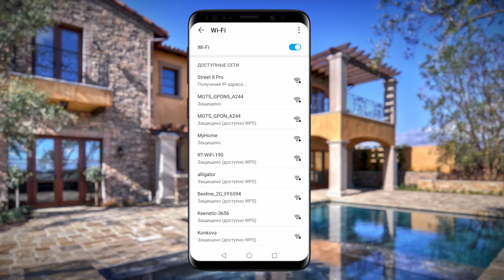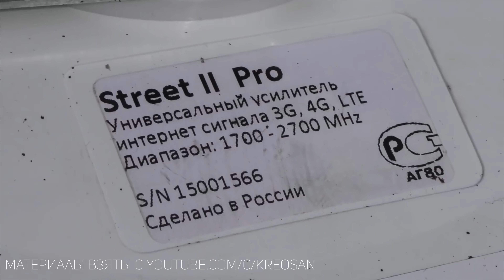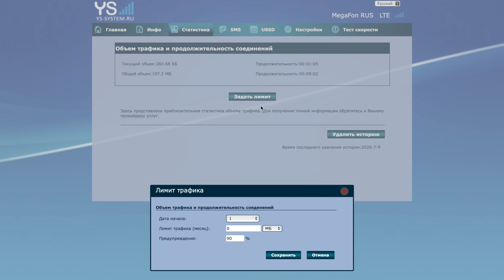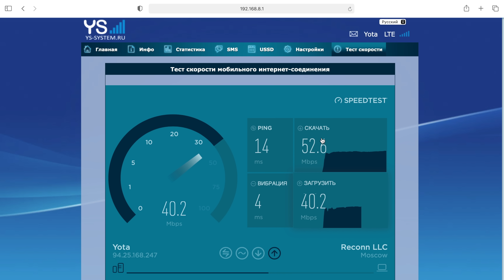УСИЛИТЕЛЬ ИНТЕРНЕТ-СИГНАЛА 3G/4G ДЛЯ ДАЧИ И ЧАСТНОГО ДОМА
Как ускорить интернет? Усилитель сотовой связи? Как провести Интернет в загородный дом и на дачу? Обзор STREET 2 PRO ответ на ваши вопросы! Устройство способно обеспечить вас интернетом там, где интернета нет вообще, как и сигнала сотового оператора. При этом от вас не потребуется специальных знаний, дополнительного оборудования - купили, установили и пользуетесь. Даже WiFi тут есть сразу из коробки. Как это работает? Все подробности в этом видео )))

ХАРАКТЕРСТИКИ:
— Диапазон частот: 1700 — 2700 МГц
— Усиление: 12,5 — 16 dBi
— Поддержка стандарта связи : 2G/3G/4G/LTE
— Материал корпуса: Поликарбонат + ABS
— Размер (Д х Ш х В): 25 x 25 x 9 см
— Поддерживаемые скорости: 150/50 Мбит/с
— Поддерживаемые ОС: Windows, Mac OS X, Linux
— Поддержка MIMO: Да
— Поляризация: Вертикальная / Горизонтальная
— Тип антенны: Направленная
— Тип крепления: Мачта диаметром 20 — 52 мм
— Диапазон рабочих температур: от -30° до +40°C